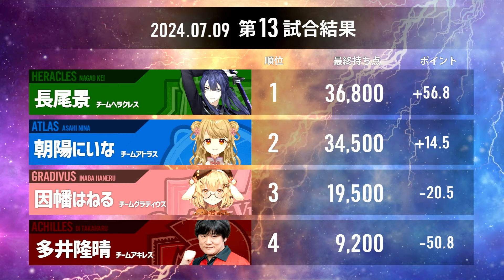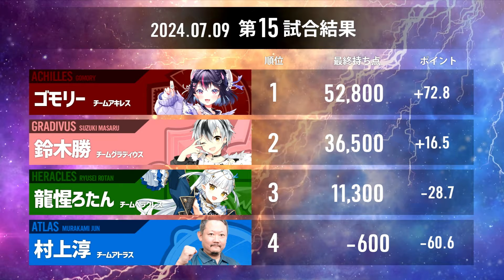【神域リーグ2024 第5節公式ハイライト】「ゼロ」に向かう意志を16.5ptに込めて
おはクズ・・・・！
BANs筆頭、バーチャル債務者Youtuberの天開 司(てんかい つかさ)だ・・・・！
毎日夜、（雑談/ゲーム）を中心に配信している・・・・！
たまにバラエティ番組のような企画もやっている・・・・！